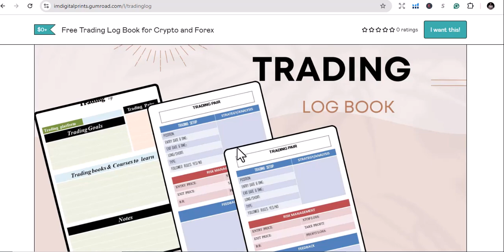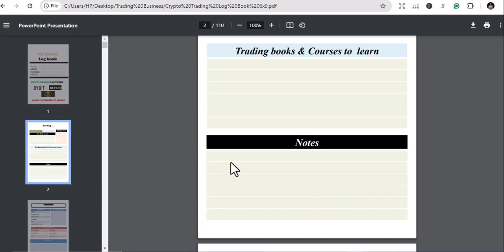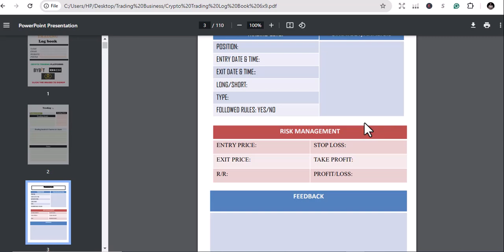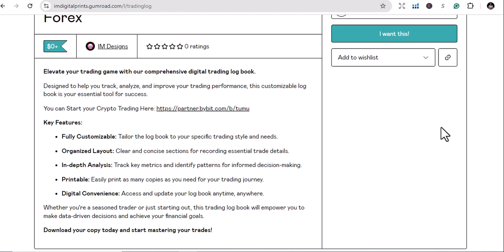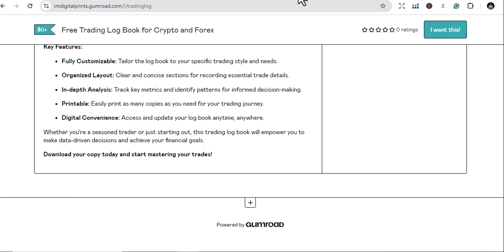Free Trading Journal for your Crypto and Forex Trading